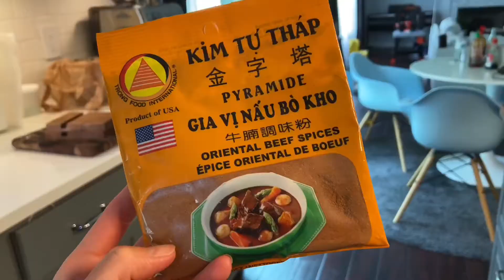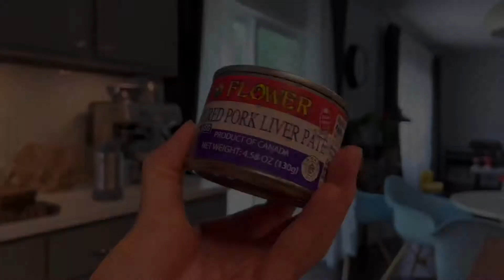Bánh mì bò kho - công thức đơn giản và dễ làm-VIETNAMESE SPICY BEEF STEW - nguyên’s Home bếp nhà tui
Spicy beef stew is one of Vietnamese traditional dishes. It’s quite flavorful as the beef is marinated with five spice, lemongrass and cinnamon, etc. These ingredients make this beef stew is so unique and tasty. Enjoy my recipe 🙂
Mình học được món BANH MÌ BÒ KHO này từ Mẹ, nước sốt rất đam đa và thịt bò mềm ngon không che vào đâu được. Các bạn xem video để biết thêm nhé! Cảm ơn